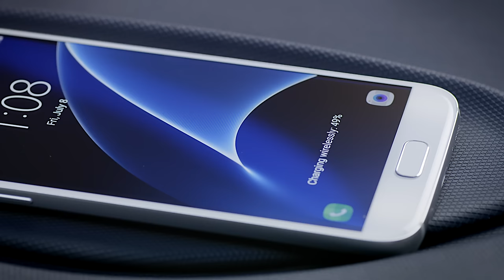Mercedes-Benz Future Bus - Interior & Connectivity features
The technology of the CityPilot in the Mercedes-Benz Future Bus is based on that of the autonomously driving Mercedes-Benz Actros truck with Highway Pilot presented two years ago. It has however undergone substantial further development specifically for use in a city bus, with numerous added functions. The CityPilot is able to recognise traffic lights, communicate with them and safely negotiate junctions controlled by them. It can also recognise obstacles, especially pedestrians on the road, and brake autonomously. It approaches bus stops automatically, where it opens and closes its doors. And not least, it is able to drive through tunnels.